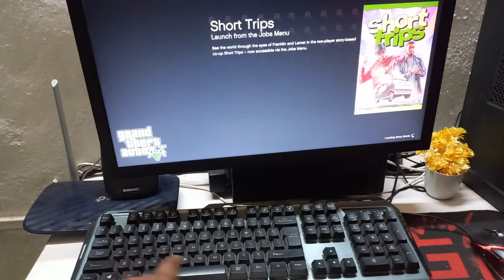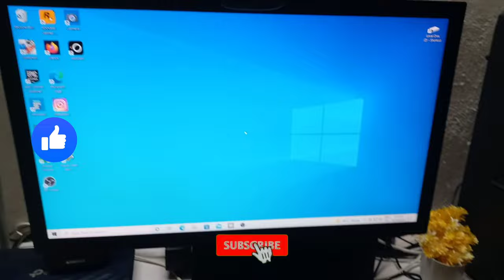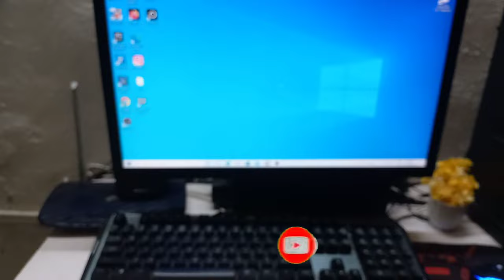GTA V GamePlay Me Keyboard Ka Kaun Sa Button Kya Kam Karte He Details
Hi.

Dosto computer laptop se GTA V game play karne ke time per keyboard ka kon sa button क्या kam Karta Hai GTA V game khelne ke time per is video me Bataye Hu Jaise Ki dosto GTA V game ka mobile ko kaise ab Chala sakte ho computer keyboard mouse se or GTA V game ka car ko kaise ab drive kar sakte ho keyboard ka kon sa button se aur bhi Kafi Sara bate is video me bataya Hu Jaise Ki dosto aapko Kafi aasani se GTA V game khelne Liye control kar sakte ho.

Hello Sir/madam I am manager Rakesh Das.